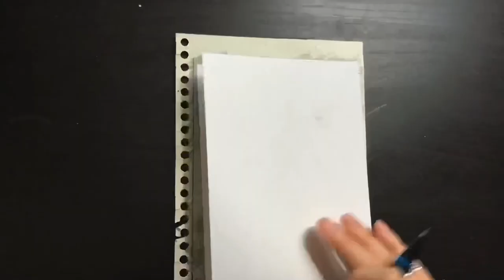LETS MAKE a BIRTHDAY CARD | 2020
My Grandpa’s Birthday 🎂 is coming up so I decided to make him a birthday card! Ever since I was little he was my fishing buddy so I drew one of our most caught fish, a black crappie.

Even though these Faber Castell Markers are water-based and not alcohol they worked great with the card stock. They layered easily and nicely to make the perfect colors I needed.

This was actually my first fish drawing and I’m so happy with how it turned out!

Time Stamps
The Pencil: 0:00
The Pen: 1:44
The Marker: 3:14
The Crappie: 10:12
The Lettering: 11:14
The Music

Supplies:

Reaeon “ G” GLITTER 12

Pink eraser

0.7 mm Lead Mechanical Pencil

Tombow duel tip brush pen N15

Molotow Black liner 0.3; 0.1; 0.05

Faber Castell PITT Artist Pen B SEPIA 175; INDIAN RED 192; SANGUINE 188; CINNAMON 189; MEDIUM SKIN 116; LIGHT TELLOW GLAZE 104; DARK CADMIUM YELLOW 108; LIGHT GREEN 171; MAY GREEN 170; PERMANENT GREEN OLIVE 167; CHROMIUM GREEN OPAQUE 174; DARK PHTHALO GREEN 264; LIGHT INDIGO 220; ICE BLUE 148; SKY BLUE 146; ULTRAMARINE 120; COBALT BLUE 143; INDANTHRENE BLUE 247; COLD GREY VI 235